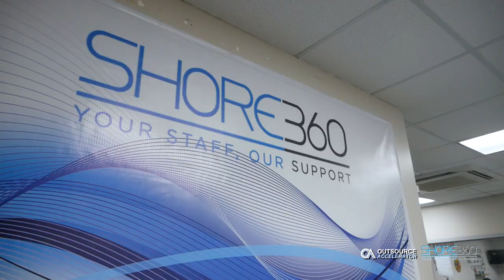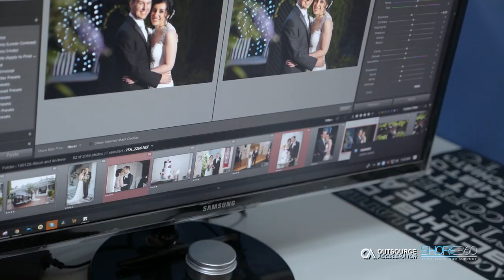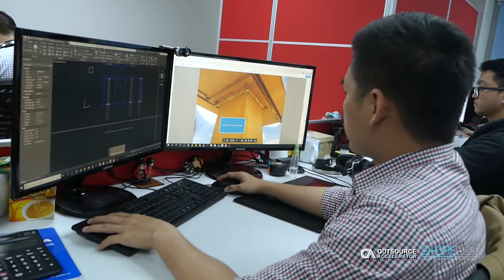Shore360 - Site Tour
Outsourcing Site Tour Series:

Let's take an insiders look at Shore360 and its facilities located in the Philippines.